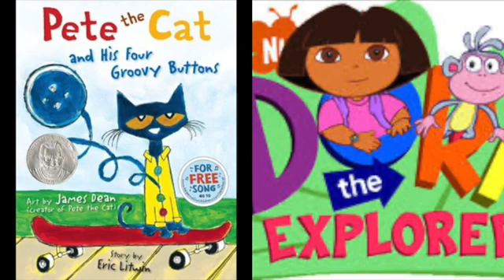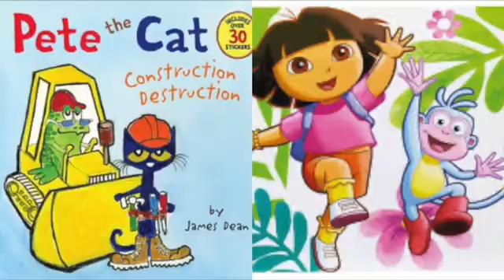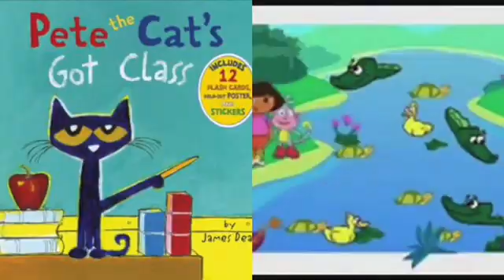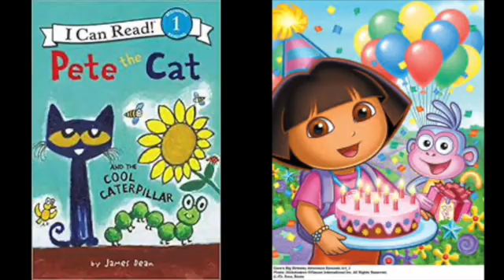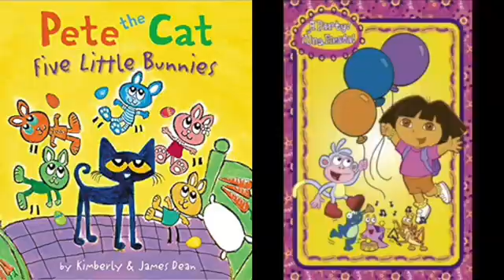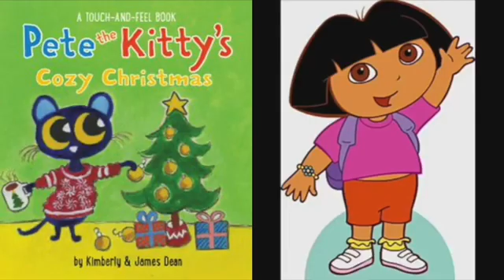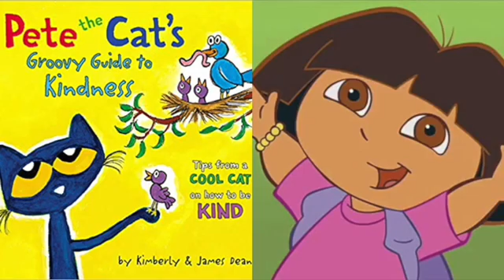Pete The Cat and Dora The Explorer Letter Slideshow